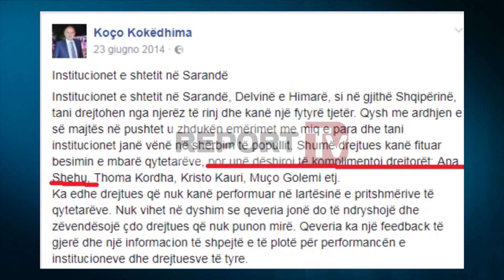Sarandë, u arrestua dje, lirohet sot nga burgu drejtoresha e Hipotekës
SARANDE-Drejtoresha e Hipotekës Adriana Shehu, e arrestuar dje nga policia me akuzën e shpërdorimit të detyrës, u lirua sot nga gjykata kundrejt garancisë pasurore

Adriana Shehu, përfaqësuese e Partisë Socialiste, akuzohet për shpërdorim detyre dhe pjesëmarrje në fushatë, ndërsa 20 ditë më parë ishte pezulluar nga detyra për shkak të këtyre akuzave me urdhër të Ministrisë së Drejtësisë.

U arrestua ditën e lindjes, përfundoi në spital
Drejtoresha e Hipotekës u arrestua dje, teksa ishte duke pushuar me vajzën e saj në Borsh dhe po festonte ditën e lindjes, ndërsa pas gjendjes së rënduar emocionale është dërguar në spital.

Ndersa sot doli para gjykates per masen e sigurise dhe trupa gjyqesore vendosi lirimin e saj kundrejt garancisë pasurore.

Në muajt e fundit para se të pezullohej nga ministri teknik i Drejtësisë Bardhi, Adriana Shehu u akuzua edhe nga Berisha në një nga postimet e tij në faqen e Facebook.

Drejtoresha e arrestuar, njeriu i Kokëdhimës
Drejtoresha e Hipotekës në Sarandë, që u prangos dje për shpërdorim detyre dhe u lirua sot ishte një nga njerëzit e besuar të ish-deputetit socialist Koço Kokëdhima.